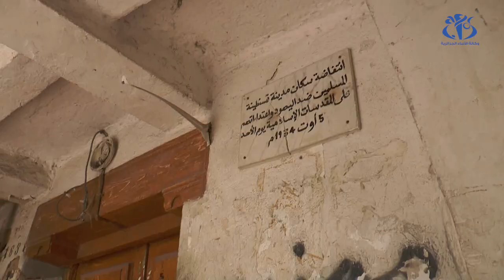إعداد دفتر شروط جديد لاستئناف أشغال ترميم مسجد سيدي لخضر بقسنطينة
قسنطينة (وأج) - سيتم إعداد دفتر شروط جديد، من أجل استئناف أشغال إعادة تأهيل المسجد العتيق سيدي لخضر بالمدينة القديمة لقسنطينة، كما ستعين مؤسسة إنجاز جديدة مؤهلة و متخصصة في أشغال الترميم، حسبما كشفته المصالح المختصة بولاية قسنطينة.